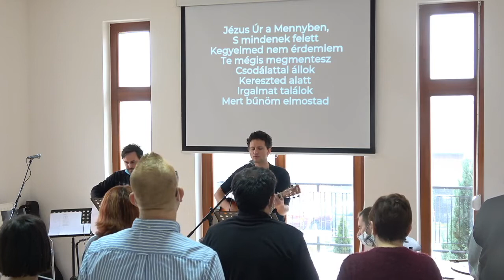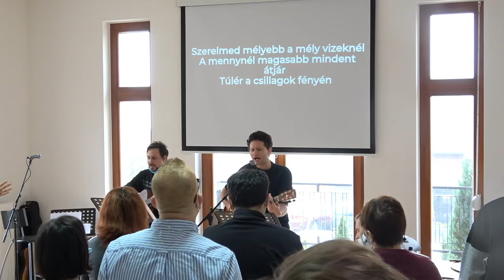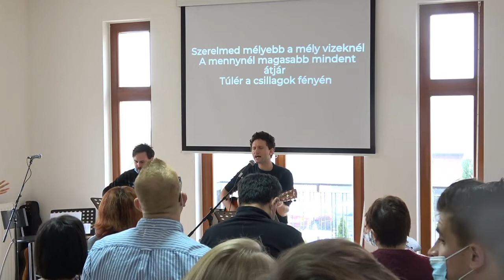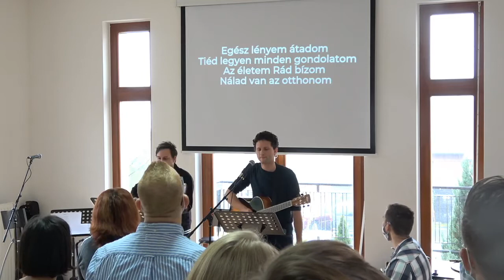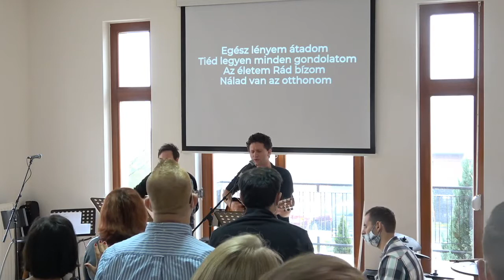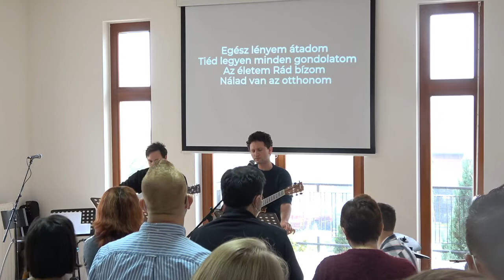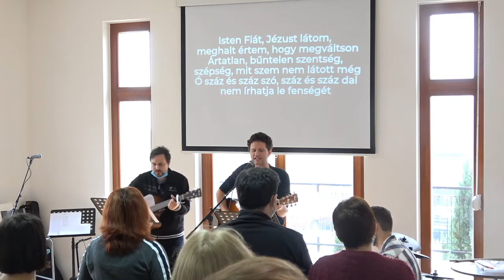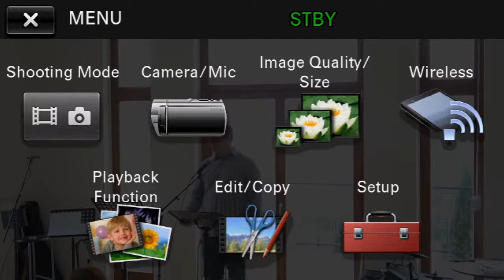2020-10-25 Gémes Tamás - 1János 3:4-24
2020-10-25 Gémes Tamás - 1János 3:4-24